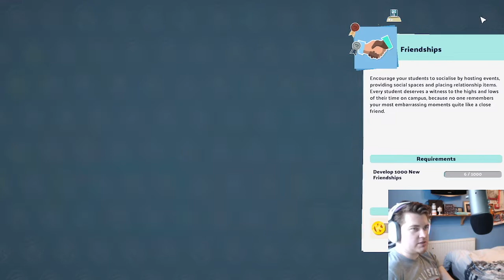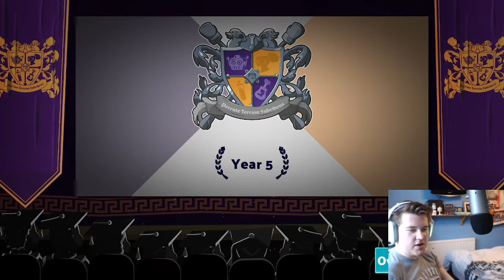DJ Sue Chef In The House! | Two Point Campus Playthrough Part 8 | RandomJosh Plays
Hey Folks!

Thank you for tuning into the latest episode of the Two Point Campus series! Another year in Piazza Lanatra and the stage has been set for DJ Sue Chef to show these students how to party!